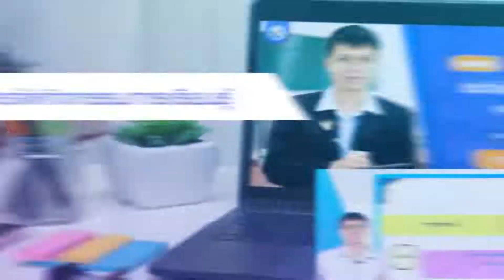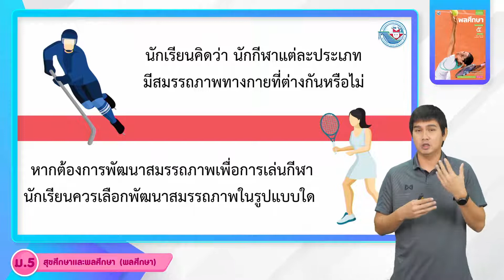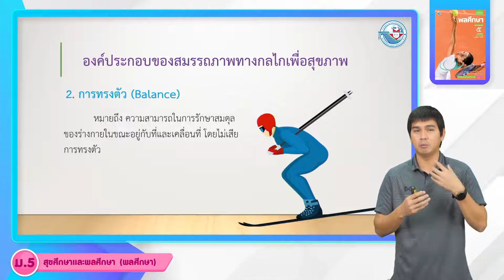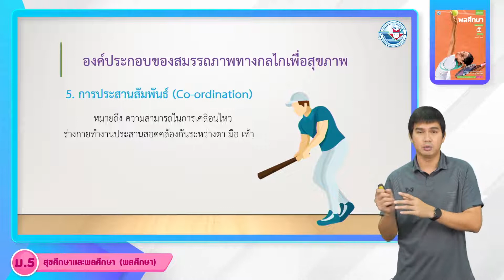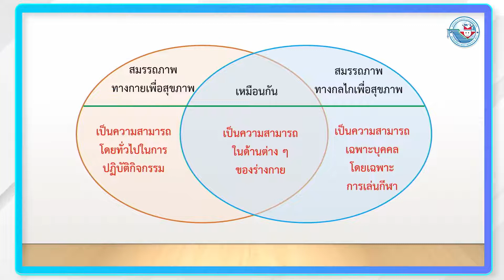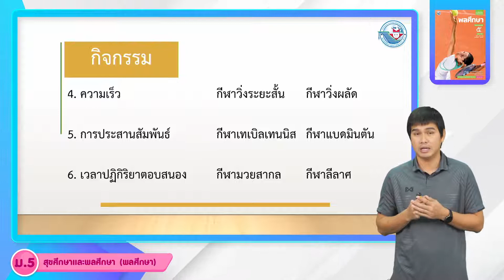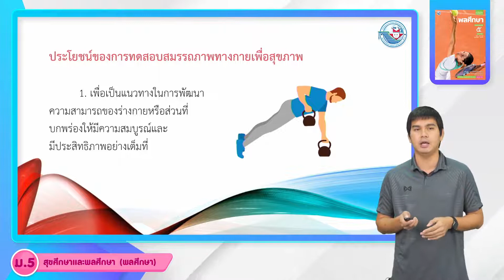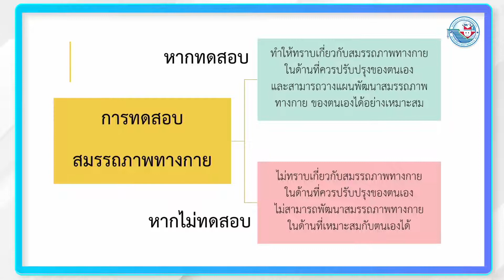พลศึกษา ม 5 หน่วยที่ 5 การทดสอบสมรรถภาพทางกายเพื่อสุขภาพ 2